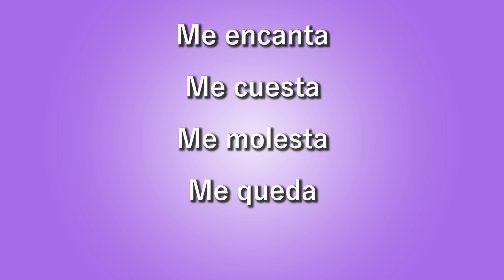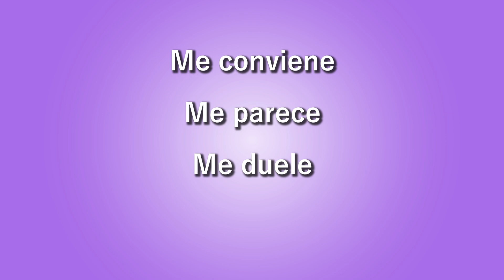Spanish Expressions "Yo También" vs "A Mí También"? & Yo Tampoco vs. A Mí Tampoco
Spanish can be very confusing. In this video you will learn about the difference between "Yo También" and "A Mí También"? Yo Tampoco and A Mí Tampoco. We will teach you how to use these 4 confusing expressions correctly.

There is even a quiz at the end where you need to respond with the correct expression.

Deja tu comentario diciendo cuántas frases respondiste bien.

Download the "Cheat Sheet". It's a PDF with a lot of examples using these expressions. Just click on this link:

💗Join our Membership (Spanish Monthly Course): Tendrás clases en vivo cada semana, acceso a 24 cursos de gramática clasificados por niveles, un podcast privado, ejercicios de escritura, respuestas a tus preguntas de gramática y mucho más.

👩‍🏫 Spanish Conversational Classes with one of OUR COLOMBIAN TEACHERS

Danos sugerencias de temas para otros videos.